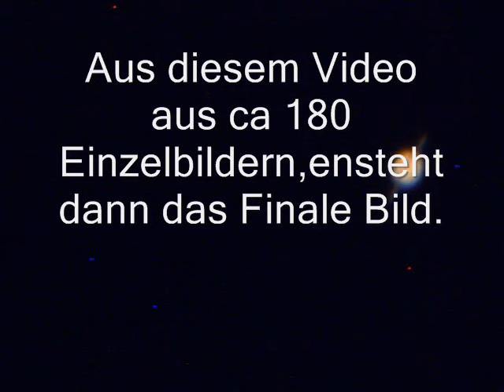Saturn 3.0.wmv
Aufnahme mit Spiegelteleskop (Newton) Spiegel 150 mm Brennweite 1200
2Fach Barlow und Philips webcam (CCD Sensor)